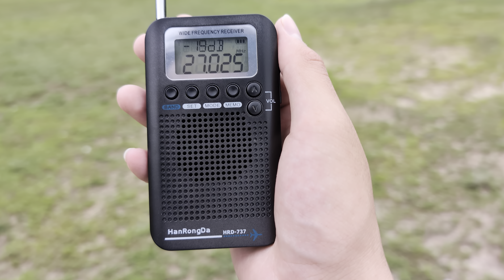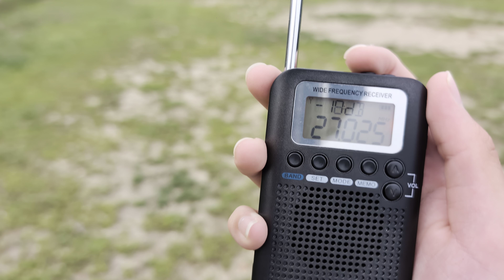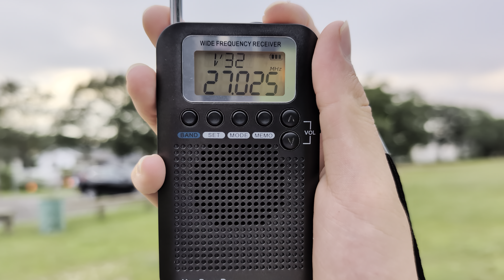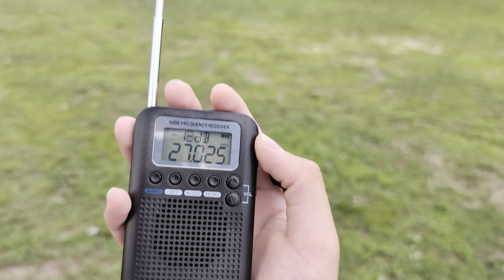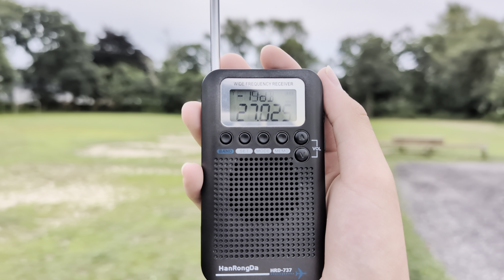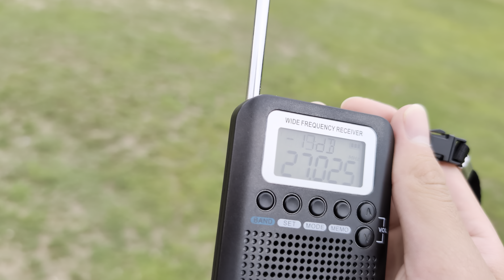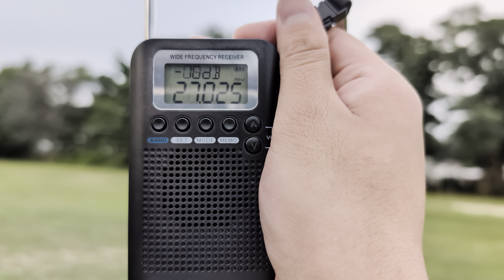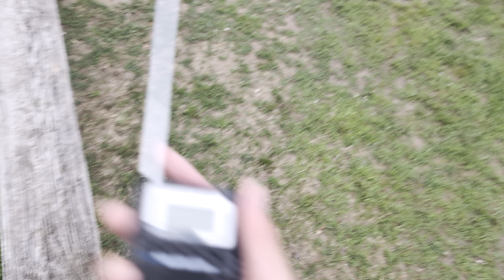27025KHZ CB Radio activity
CB radio activity Revived in Pine aire North bay shore NY Time received 7:19PM